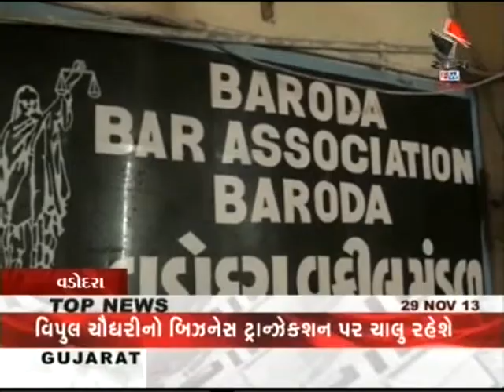Ruzan Khambatta Discuss On farookhabdulla sexual harassment janoduniya 3(3)